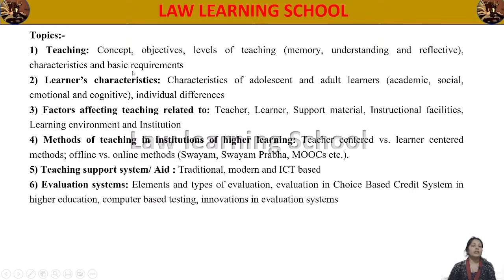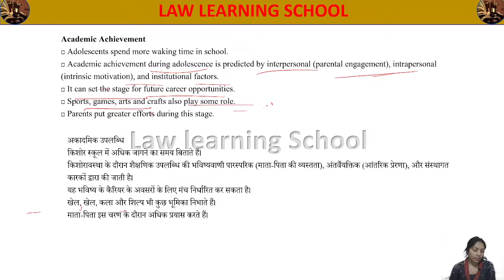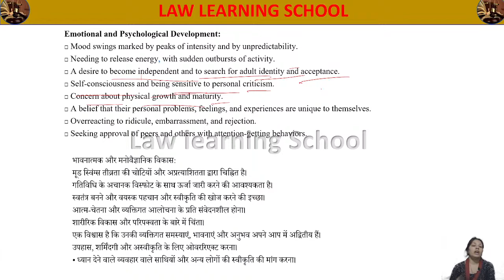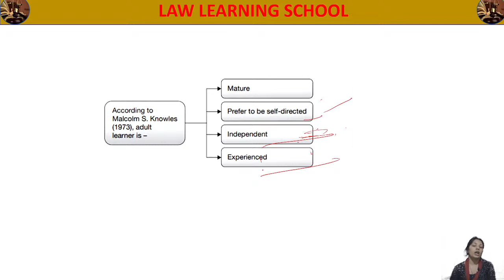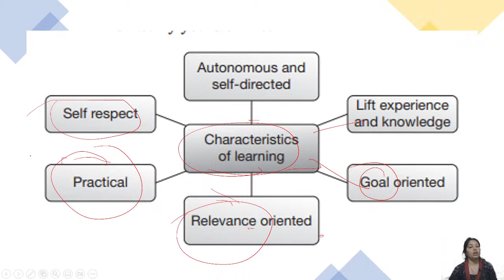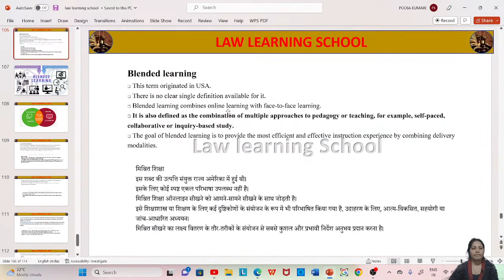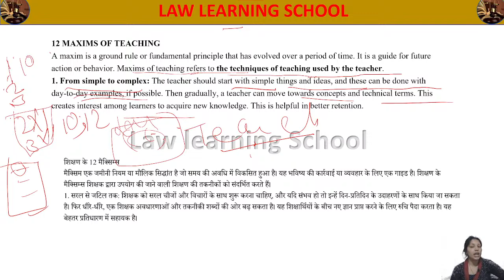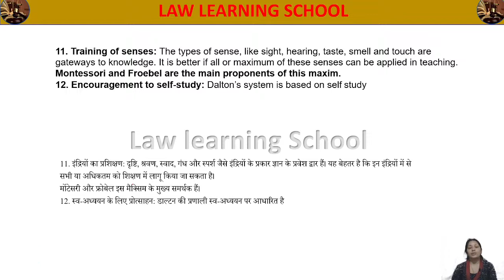NTA UGC NET / Paper -1 / Teaching Aptitude by Pooja / Teaching Aptitude / UGC NET PAPER -1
lawlearning school telegram group channel link

part1 Domestic Violence Act 2005

domestic violence act part 2

HELLO Everyone welcome to law Learning School In this video I am discuss UGC NET /PAPER1 / NTA UGC NET PAPER -1 / PAPER -1 / Teaching Aptitude / Introduction / part-1 / ugcnetpaper1 , ugcnetpaper1 , ugcnetjrf. This video is very helpful for your competitive exam like UGCNET JRF Etc .

NTA UGC NET PAPER -1 / PAPER -1 / Teaching Aptitude / Introduction / part-1 /